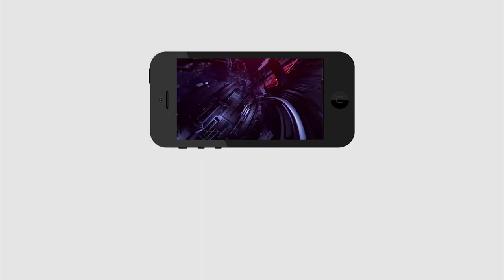Journalist Sai About AP BJP In charge | ఏపీ బీజేపీ కొత్త ఇన్ ఛార్జ్ ల చరిత్ర | Tirupati | PDTV News